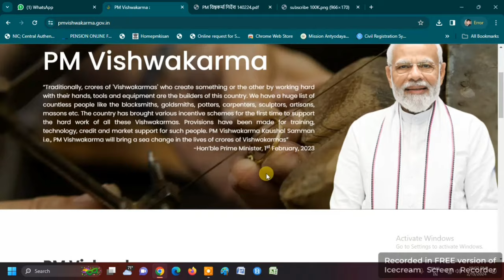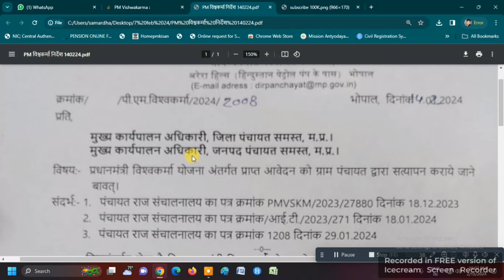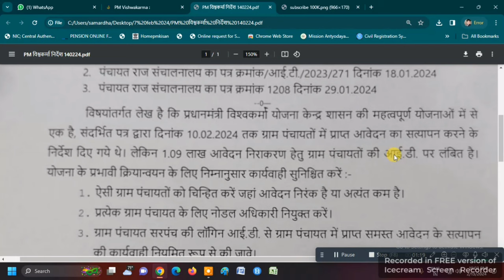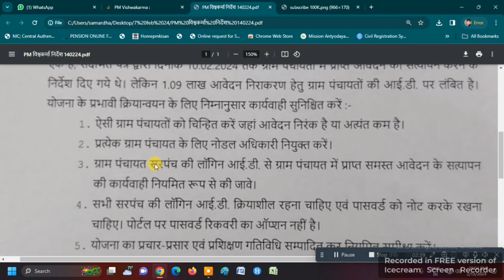PM VISHWKARMA YOJNA | AB KYA KARNA HE | ONLINE PANCHAYAT | पी एम विश्वकर्मा योजना अब क्या करना है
पी एम विश्वकर्मा योजना अब क्या करना है देखिये | PM VISHWKARMA YOJNA | AB KYA KARNA HE | ONLINE PANCHAYAT |